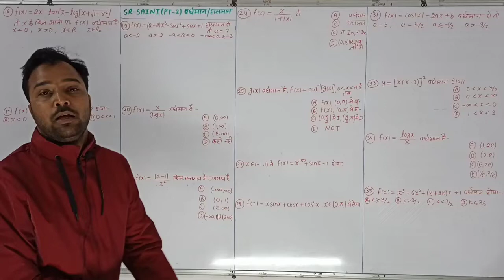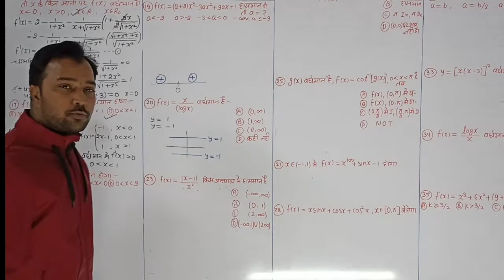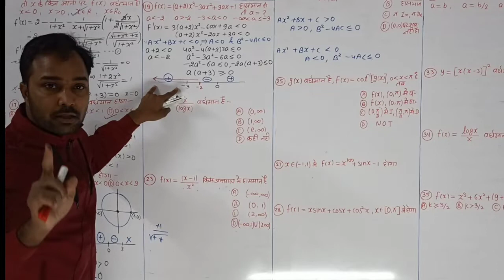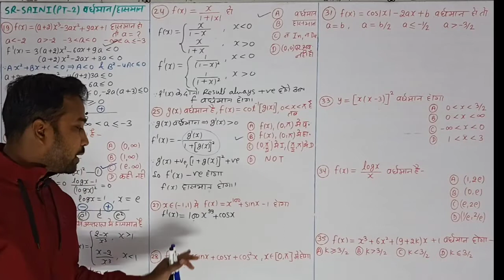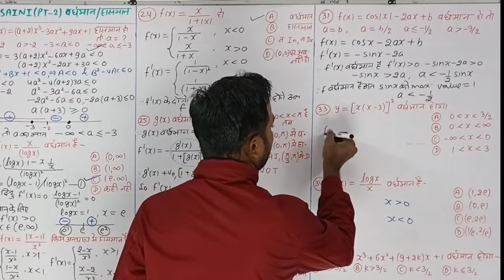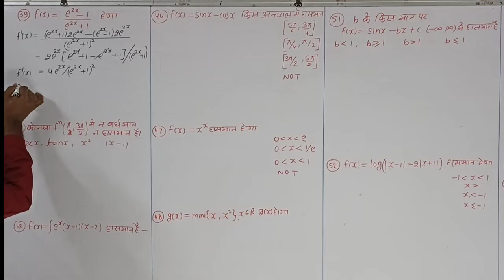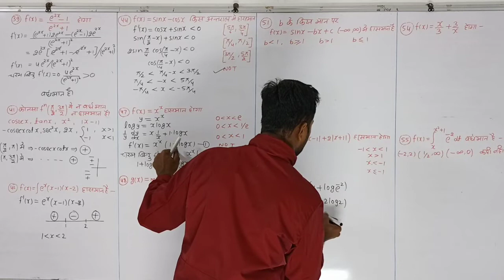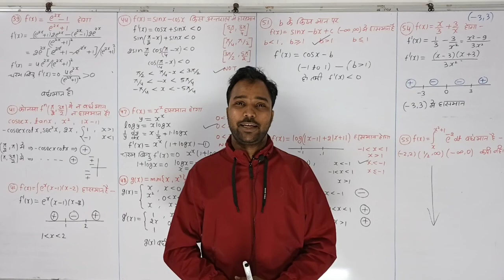#16 | Monotonic Function | वर्धमान& हासमान फलन | L-3 | Increasing & Decreasing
Real Analysis | Monotonic Sequence - Bounded Sequence | Definition & Examples || SR SAINI PT-2

This video lecture of Real Analysis | Monotonic Sequence - Bounded Sequence | Definition & Examples | Problems & Concepts by RK Sir will help Engineering and Basic Science students to understand the following topic of Mathematics:
1. What is a bounded Sequence and Monotonic Sequence in Real Analysis?
2. Definition and Example of bounded and monotonic Sequence Of Real Numbers.
3. This helpful For CSIR NET, IIT-JAM, GATE Exams.
4. This is Part Of Real Analysis.
Find Online Solutions Of Real Analysis | Monotonic Sequence - Bounded Sequence | Definition & Examples |